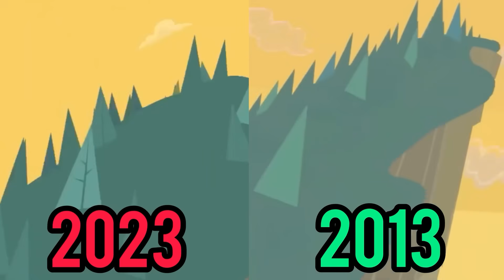Every Total drama intro RANKED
Lets take a look at every Total drama intro for each season and see which are the best, and the worst!